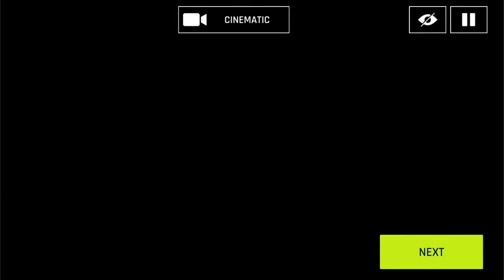Touch Drive Beach Landing, Weekly Competition, Autos & Vehicles, asphalt9, asphalt9legends, asphalt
Beach Landing Weekly Competition with Touch Drive Enabled